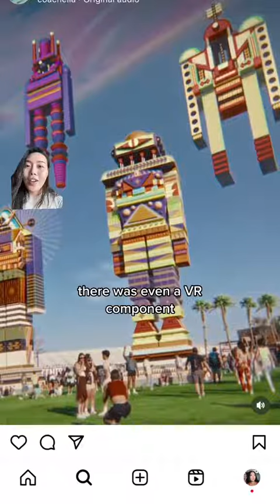The Huge Robot Sculptures at Coachella by Kumkum Fernando!